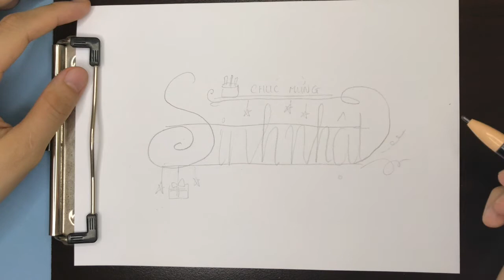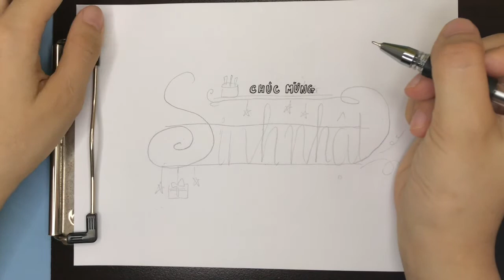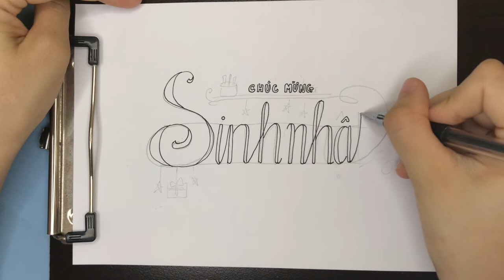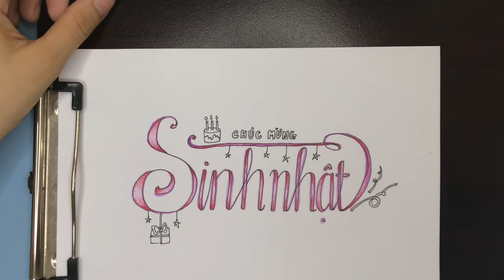Vẽ trang trí : Chữ trang trí 1/6 (Mĩ thuật lớp 7 ) - Linh Kid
Linh Kid là kênh chuyên tạo video giải trí với các chủ đề: vẽ, tô màu, búp bê, handmade...